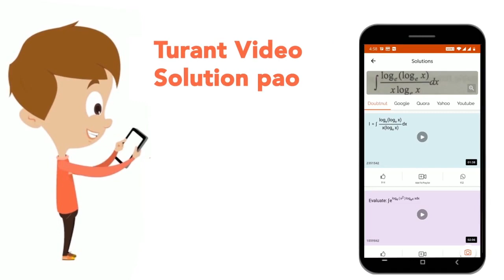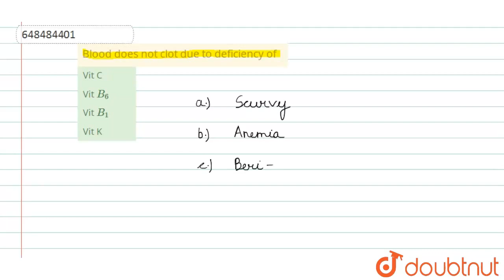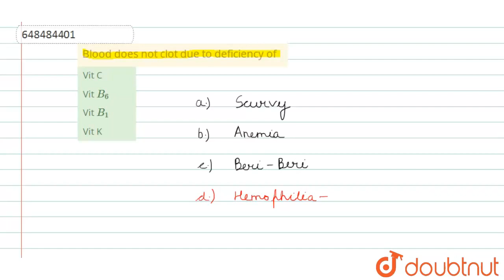Blood does not clot due to deficiency of | CLASS 14 | HEALTH AND DISEASE | BIOLOGY | Doubtnut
Blood does not clot due to deficiency of
Class: 14
Subject: BIOLOGY
Chapter: HEALTH AND DISEASE
Board:CTET

👉 Have Any Query? Ask Us.